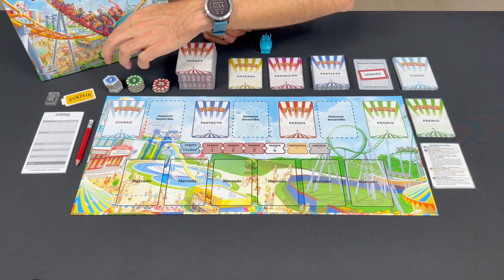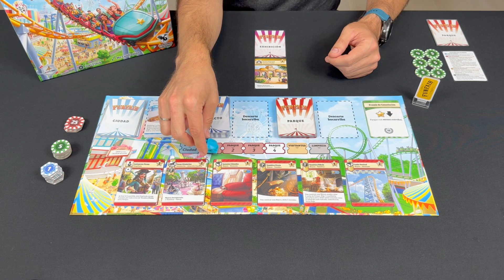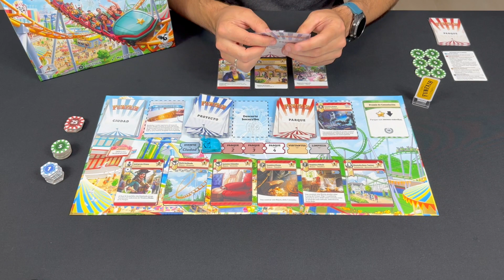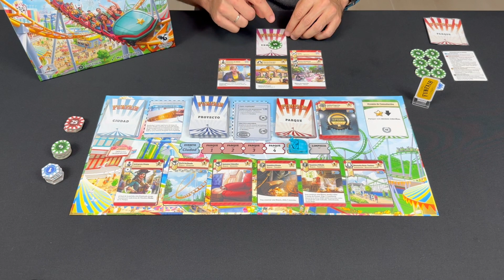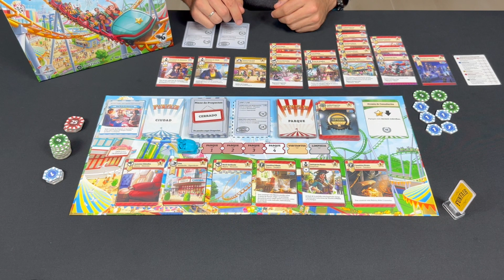Cómo se juega a... Funfair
Un nuevo capítulo de nuestra serie de videos de "Cómo se juega a..." donde os intentaremos explicar, en menos de 10 minutos, los elementos, set up y mecánicas de cualquier juego de mesa.

En este video vemos cómo se juega a Funfair, juego editado por Good Games Publishing y publicado en España por Maldito Games.

En este juego vamos a tratar de crear el mejor Parque de Atracciones posible, con Instalaciones impresionantes y lleno de Mejoras y Servicios que atraigan al mayor público posible y así maximizar nuestros ingresos. Sin olvidarnos de contratar a los Empleados que hagan que nuestro Parque funcione a toda máquina.

Habrá que gestionar muy bien las cartas del Parque y el dinero que tenemos disponible para poder construir todo aquello que soñamos. Y además conseguir terminar los Proyectos que nos hemos comprometido a finalizar.

¡Esperamos que os ayude y sobretodo que os divirtáis jugando!

Momentos del video:
00:00 | Introducción
00:47 | Elementos
01:32 | Setup
03:12 | Fases del juego
09:14 | Fin del juego y puntuación
10:51 | Hasta la próxima